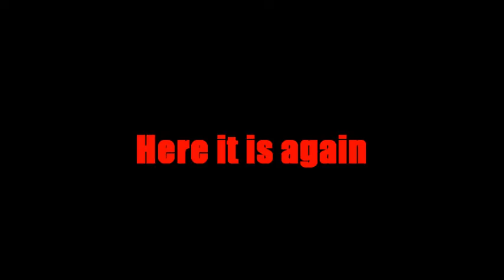NBA 2K11: Sick dunk by Lebron James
im playing the orlando magic in nba 2k11 and i make a sick dunk with the heat by lebron james.